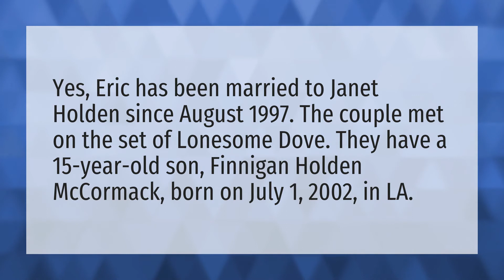Is Will on Will and Grace married?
Leslie Jordan • Is Will on Will and Grace married?